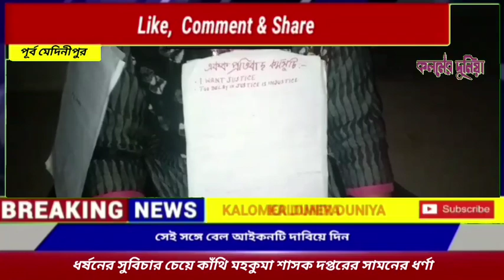purbamedinipur ধর্ষণের সুবিচার চেয়ে কাঁথি মহকুমা শাসকের দপ্তরের সামনে বসলেন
কাঁথি :- ধর্ষণের সুবিচার চেয়ে ধর্ণার বসলেন এক ধর্ষিতার মহিলা। ধর্ষিতা মহিলার স্বামী একজন পুলিশকর্মী।সোমবার সন্ধ্যা থেকে কাঁথি মহকুমা শাসক দপ্তরের সামনের ধর্ণার বসলেন। ওই মহিলা পুলিশ প্রশাষণের উপর ক্ষোভ ফেটে পড়েন। ঘটনাটি ঘটছে কাঁথি বলিহারপুর গ্রামে। ২০১৩ সালের শ্বশুরবাড়িতে ভাসুরের হাতে ধর্ষনের শিকার হয়। এই ঘটনার স্বামী হাতে হেনস্থা শিকার হয়। তারপরে এই ঘটনার থানার অভিযোগ দায়ের করেন। পুলিশ একটি মামলার দায়ের করেন। বিষবটি পুরো ঘটনাটি খতিয়ে দেখছে। শুভময় ভট্টাচার্য কথায় ধর্ষণের মামলাটি আদালতে বিচারধীন। এই মামলার ব্যাপারে হস্তক্ষেপ করতে পারেন না।